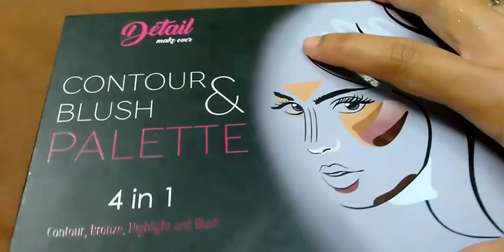Make-up try on